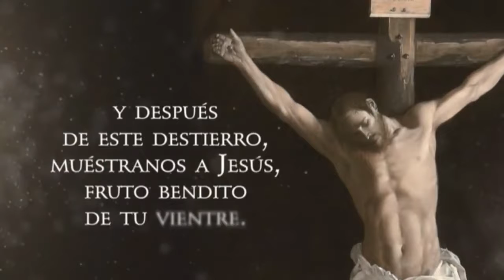✞ STV - Monseñor Héctor Aguer: "El Legado de Belgrano" - Claves para un Mundo Mejor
*Material Original de Claves para un Mundo Mejor